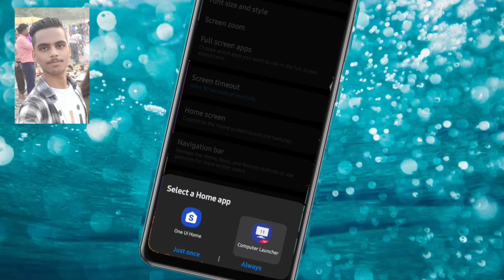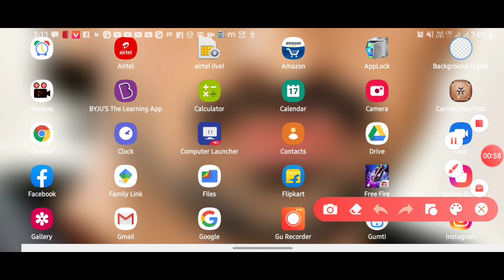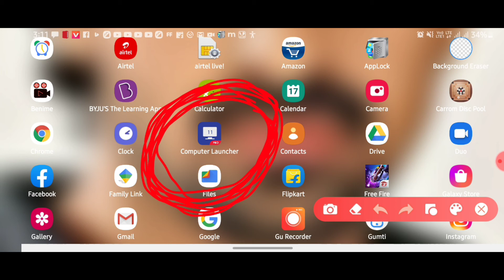samsung ke phone ko computer kaise banaye!samsung phone computer!kisi bhi mobile ko computer kaise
samsung ke phone ko computer kaise banaye

samsung phone computer

kisi bhi mobile ko computer kaise banaye

phone ko computer kaise banaye

phone ko computer kaise banayenge

mobile ko computer kaise banate hai

phone ko computer kaise banate hain

फोन को कंप्यूटर कैसे बनाते हैं

mobile ko computre kaise banaye 2021

phone ko computer kaise banaye real